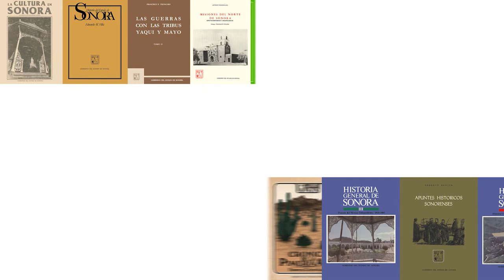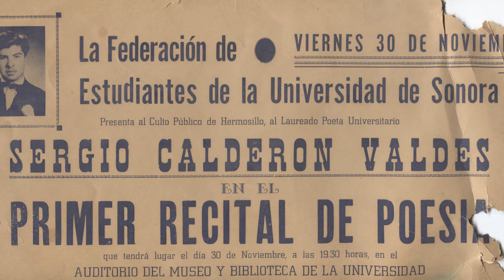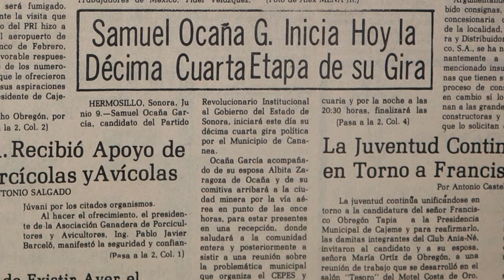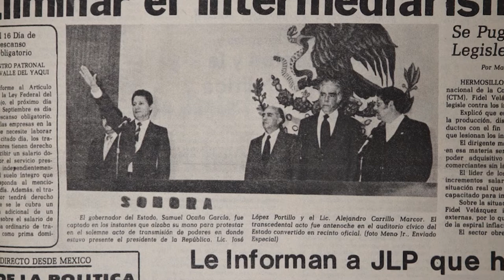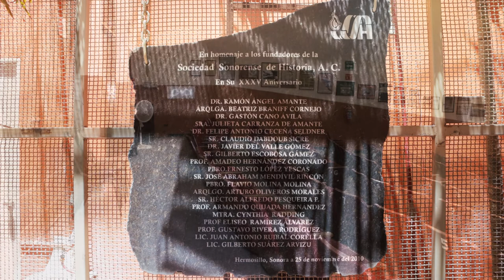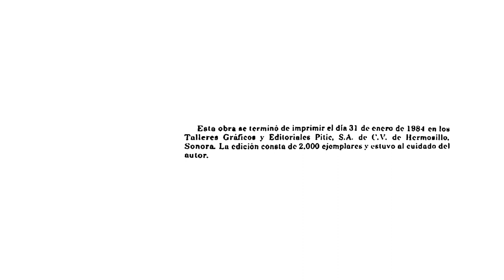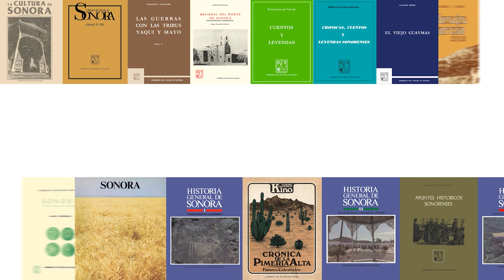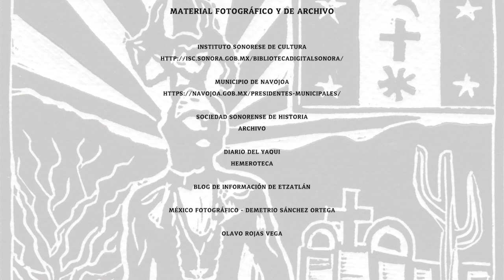Haciendo Memoria: las publicaciones del Gobierno del Estado de Sonora 1979 – 1985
En el sexenio de Gobierno 1979 – 1985, siendo gobernador el Dr. Samuel Ocaña García, se realizó un ambicioso plan de fomento cultural y educativo en el cual destaca el Programa Editorial del Gobierno del Estado, que se concretó en la publicación d 54 libros de historia y literatura sonorense. En algunos casos se trató de la reedición de libros agotados, como memorias de misioneros jesuitas, y en otros casos de nuevas publicaciones como ‘El solar de los silencios’ de Gerardo Cornejo. Particularmente relevante fue la edición de los primeros 5 tomos de la Historia General de Sonora en la cual resalta el rol de la Sociedad Sonorense de Historia. La coordinación del Programa estuvo a cargo del licenciado Sergio Calderón Valdez.

Realizado con el apoyo del Consejo Nacional de Ciencia y Tecnología (Conacyt), Dirección de Acceso Universal al Conocimiento a través de la convocatoria 2020 ‘Establecimiento de una Red de Espacios de Acceso Universal al Conocimiento Científico, Tecnológico y Humanístico a través del Arte’. Proyecto 315313